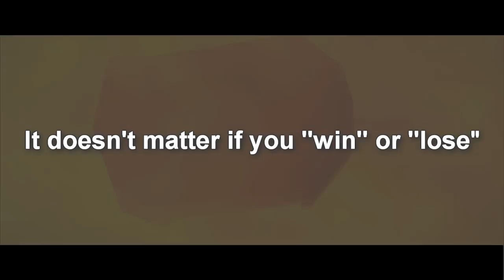ArmA III: Ambush (Short Machinima)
*This is my first time to make arma 3 machinima.
I used 3-4 hour to make this videos. Some shot my frame rate is down T^T

i used Arma 3 alpha build [0.5.2] to make machinima
Graphic Setting : Standard (my computer spec is not well = =")

You can buy arma 3 in Steam.